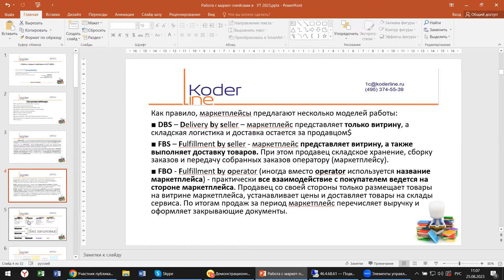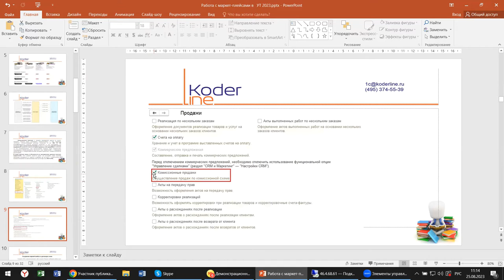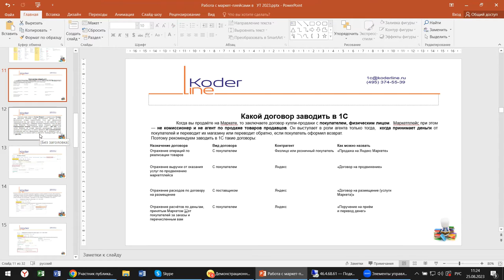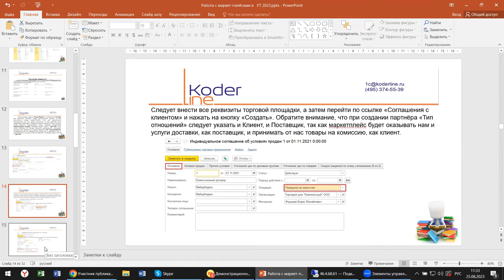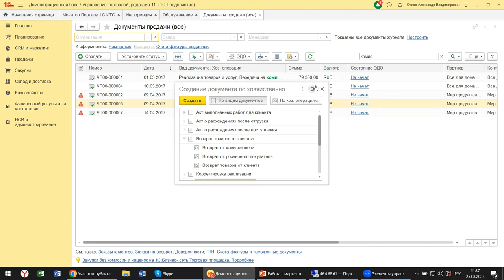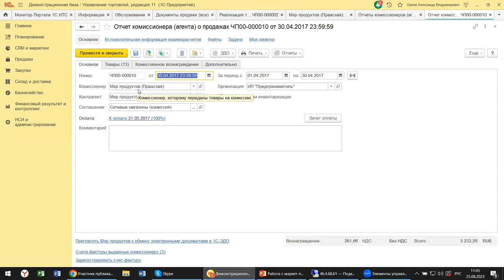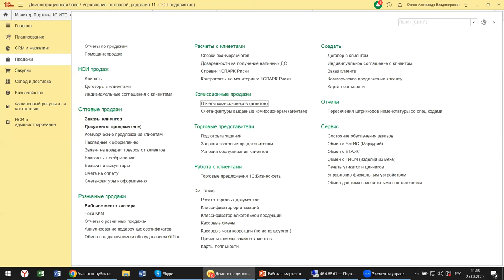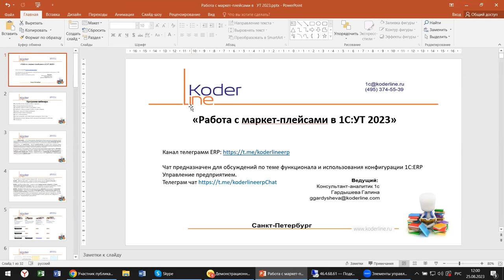Вебинар «Работа с маркетплейсами в 1C:УТ 2023»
Компания «Кодерлайн» провела вебинар «Работа с маркетплейсами в 1C:УТ 2023»

Описание
Модное слово «маркетплейс» сейчас звучит во многих материалах на информационных ресурсах. На самом деле это давно и хорошо знакомая всем комиссионная торговля. Почему возник такой ажиотаж и в чем отличие от давно изученного вдоль и поперек процесса? Как организовать работу с маркетплейсом в 1С:УТ? Разбираемся на примере 1С:УТ.

Программа
1.       Настройка блока комиссионная торговля в УТ. Чем это отличается от ЕРП и БП?

2.       Актривация фукнкциональности;

3.       Срздание маркетплейса и договора с ним;

4.       Передача товаров маркетплейсу на реализацию;

5.       Возврат товаров комиссионером;

6.       Реализация комиссионером;

7.       Отчет комиссионера;

8.       Услуги хранения, доставки Комиссионером. Логистика;

9.       Взаиморасчеты и оформление документации маркетплейсами;

10.     Дополнительные сервисы, отчеты.